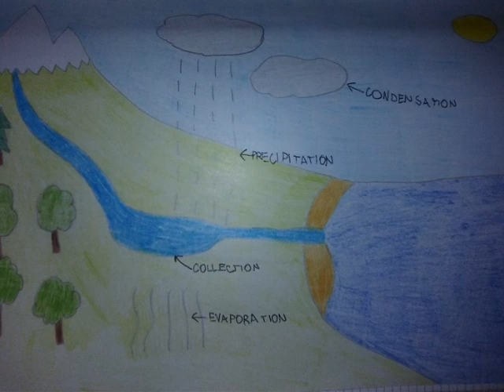The water cycle, Class 3, Science CLIL activity